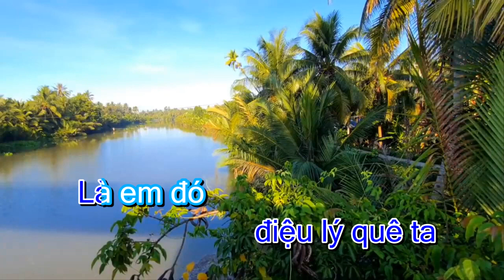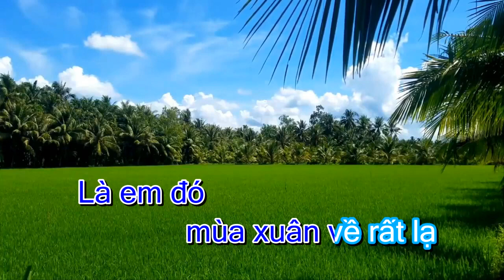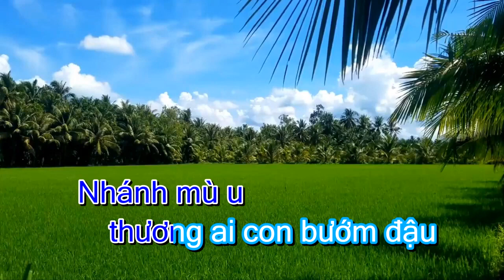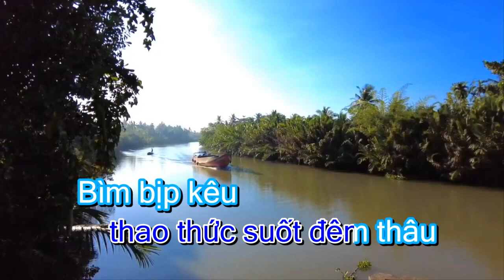Thương em điệu lý quê hương - Sáng tác. Nguyễn Ngọc Tài ( Karaoke tone nam )